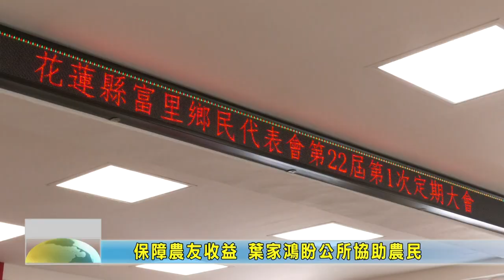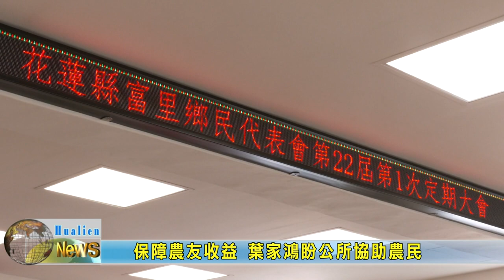20230529 05 保障農友收益 葉家鴻盼公所協助農民